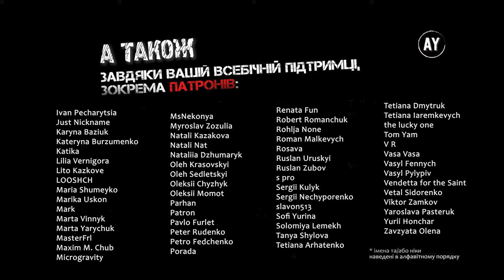Віктор Гюґо, Знедолені (2022) (аудіокнига українською) # 72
Наперед дякую!⚠️

Книга 4. ДОПОМОГА З ЗЕМЛІ МОЖЕ БУТИ ДОПОМОГОЮ З НЕБА
00:00:00 = Розділ 1. ЗОВНІ РАНА, ВСЕРЕДИНІ ЗЦІЛЕННЯ
00:28:07 = Розділ 2. МАТІНКА ПЛУТАРХ, НЕ ВАГАЮЧИСЬ, ПОЯСНЮЄ ОДНЕ ЯВИЩЕ